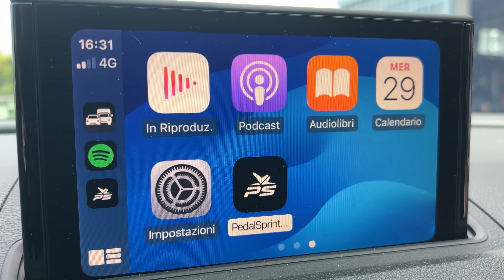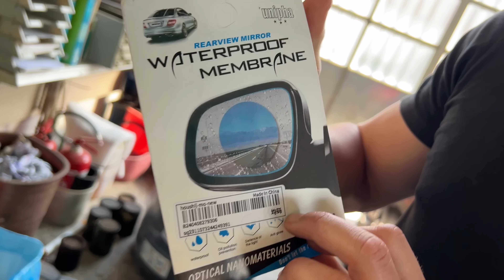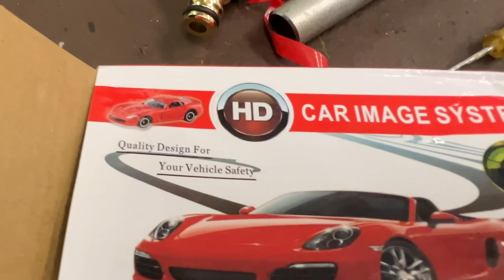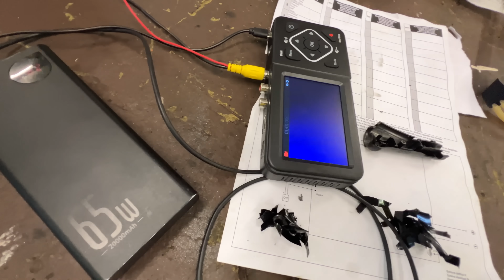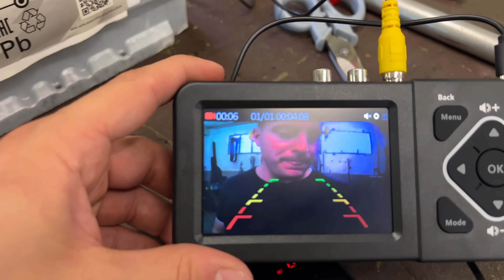MODIFICHE ALL'AUTO CON 10€. (SHEIN)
Ciao belve!
I soldi è difficile farli ma è facilissimo spenderli, e proprio per questo abbiamo deciso di modificare un’auto con meno denaro possibile. Abbiamo montato accessori sotto i 10€ che anche voi potete tranquillamente acquistare. Se volete vedere il video più umile del canale correte su jutubbe.

...e ricordatevi che chi non mette like è uno SPANATO!

Videomaker: Tony Albicocca
Montaggio: Tony Albicocca
Fonico: Tony Albicocca
Produzione: Cocchi Rudi, Nicola Guadagnin, Matteo Marzetti.
Copertina: Tony Albicocca
Grafico: Tony Albicocca
Dronista: Tony Albicocca.
Performer: Cocchi Rudi, Matteo Marzetti, Nicola Guadagnin.
Auto: Panda di Tony